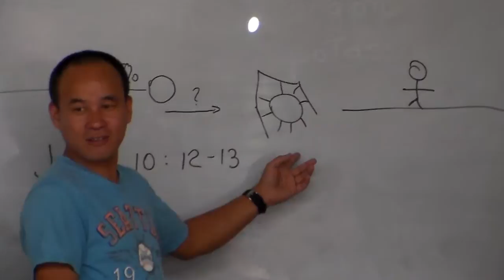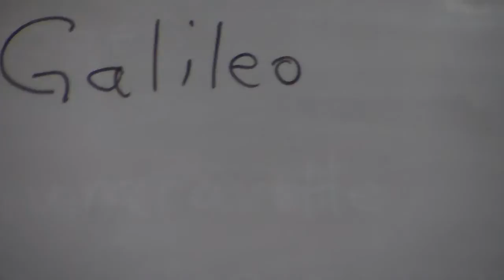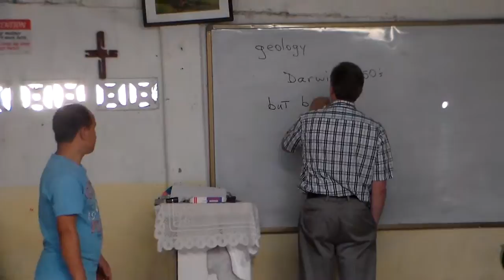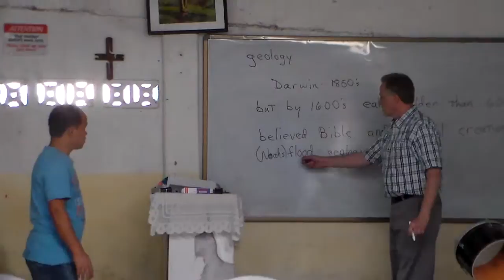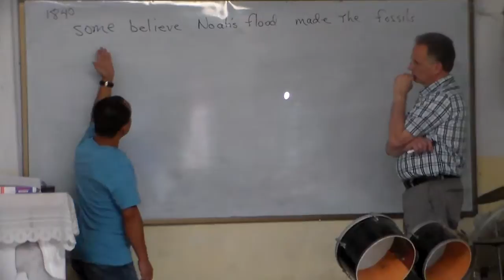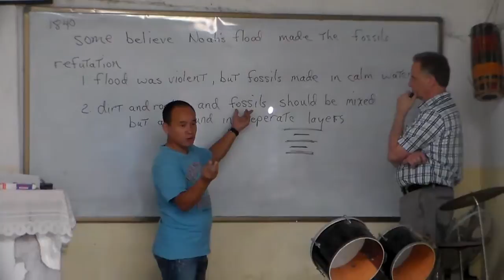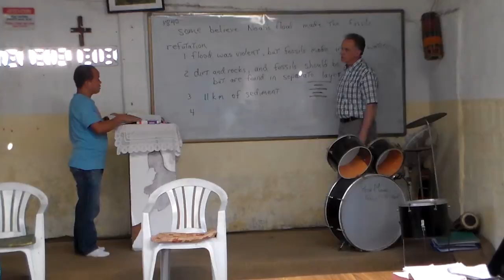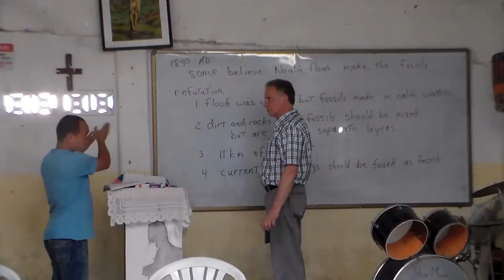Creation and Evolution 09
Michael McKinney